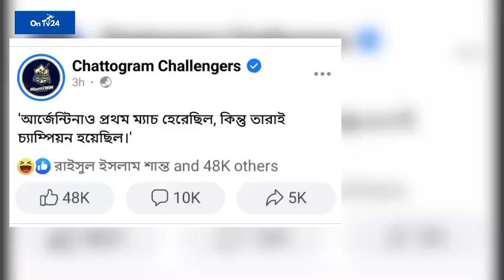নিজেদের আর্জেন্টিনার সঙ্গে তুলনা করলো চট্টগ্রাম চ্যালেঞ্জার্স | নেট দুনিয়াতে সমালোচনা ঝড়